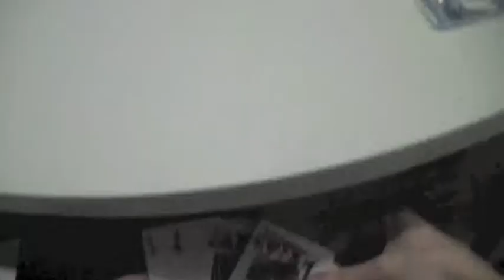DEATHBLOW CARDGAMES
Was given a video in class with unknown actors to put sound over.. nobody should ever give me creative control over anything